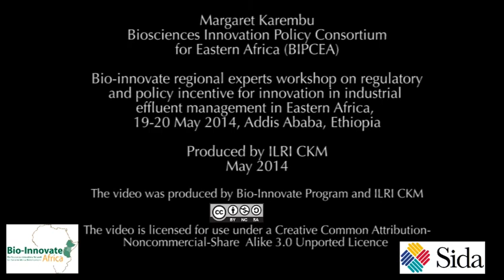Interview of Margaret Karembu Director, ISAAA Africenter, Kenya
Interviews of selected participants' views from the Regional Experts Workshop on Industrial Effluents Management in East Africa held on 19 -- 20 May 2014, Ethiopia